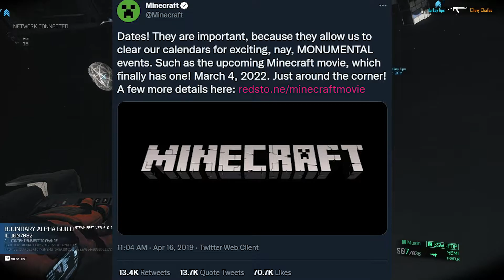We Were Robbed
Someone save the minecraft movie.

Hey I stream on twitch and I'm funny on twitter 0.3% of the time. :^)